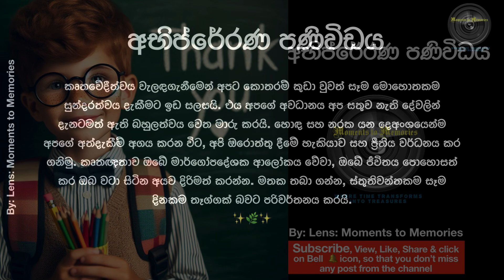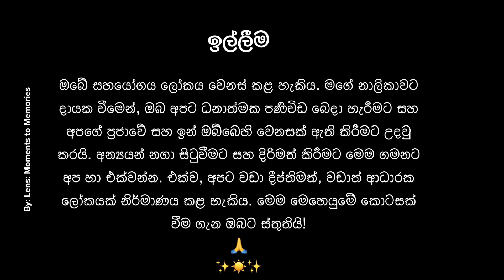අභිප්රේරණ පණිවිඩය 26Oct24